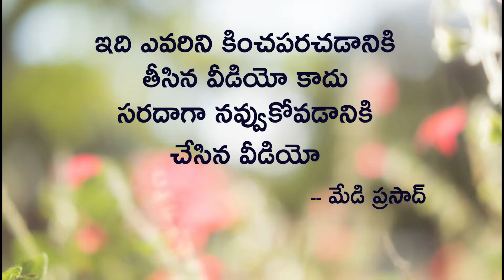Valentine's Day Special Video | Comedy Videos | Telugu Mimicry Funny Videos | Trending Telugu